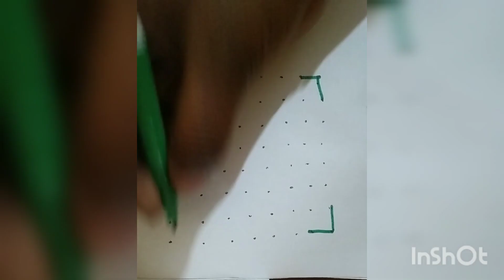8*8 simple kolam for beginners